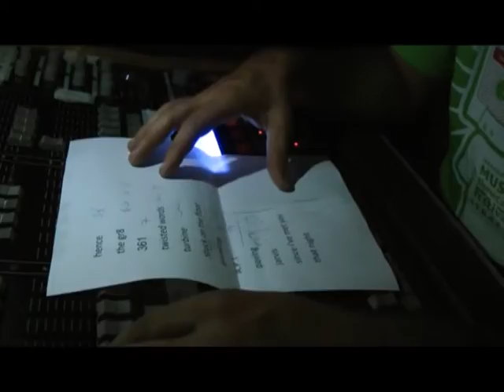Sunk - 361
Sunk - 361 - Breaking Patterns (album version)

Live footage video clip from Breaking Patterns launch show at The Yellow Submarine

Sunk
Amit Schulman - Vocals, Guitars, Sampler
Dror Shimoni - Guitars
Stas Tubelski - Guitars
Uri Shaket - Vocals, Bass, Keyboards
Kobi Aroussi - Drums